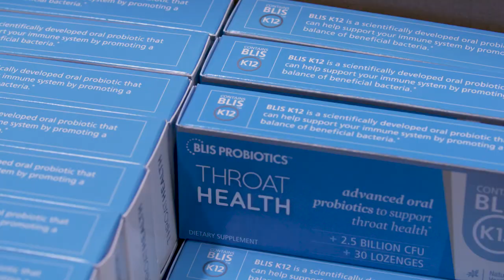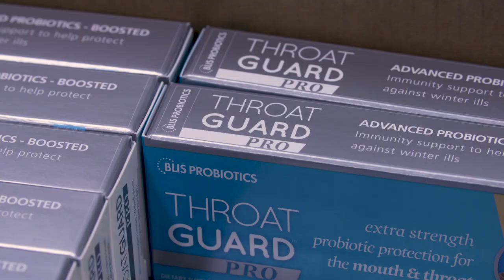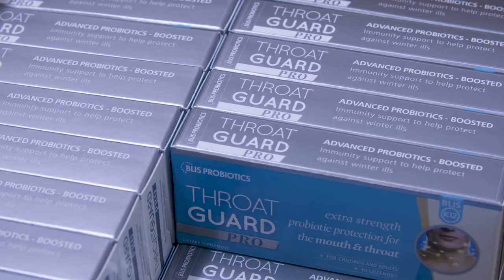Blis Technologies as Featured on Earth with John Holden